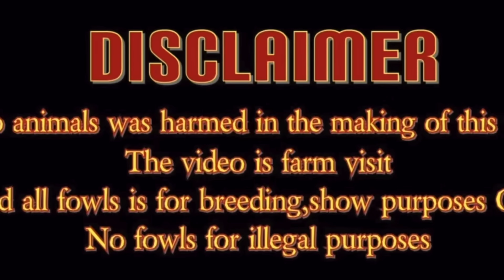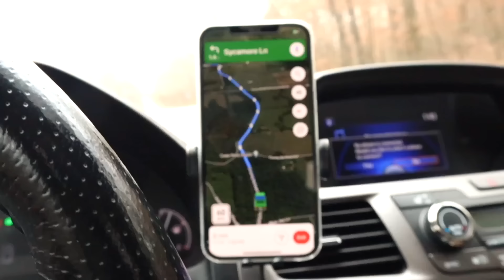2023 Farm Visit Sycamore Valley Game Fowl Farm/Part 1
All fowls is for breeding show purposes only.